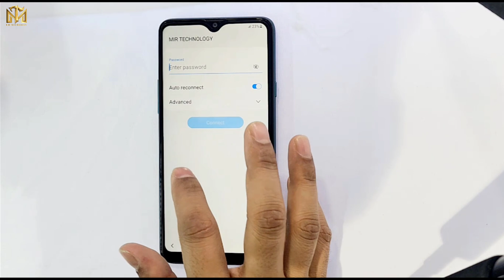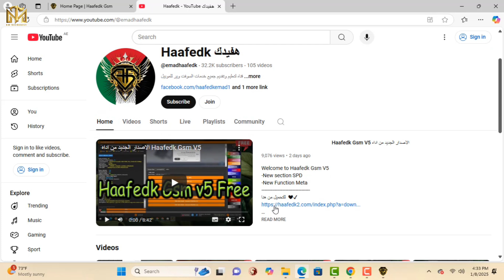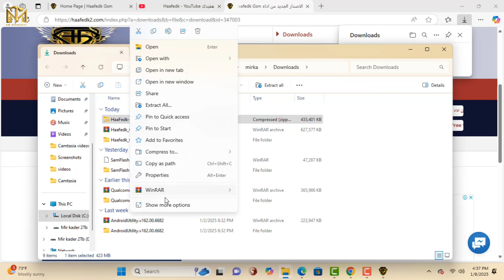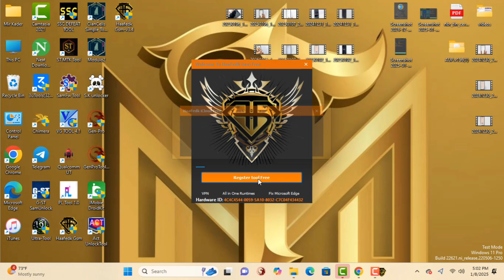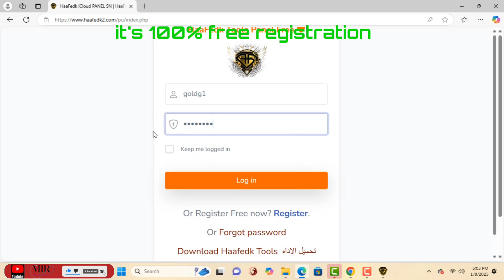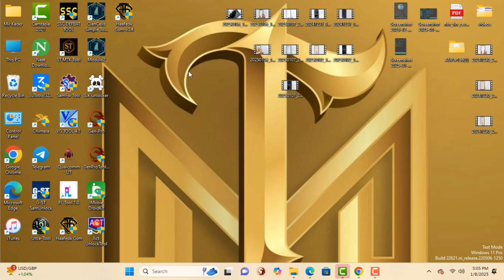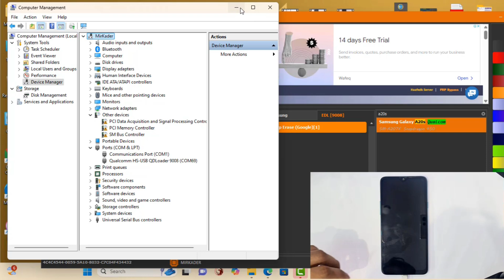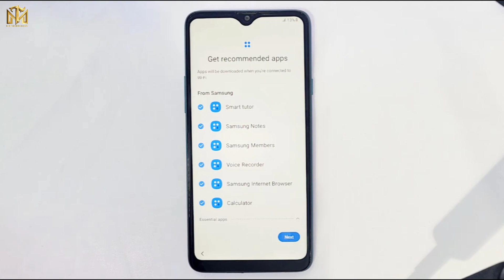💥Samsung Qualcomm CPU Frp Bypass✅Galaxy A21s/A11/A51/A71/S10e Frp Unlock 2025 Support All Android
This is my new video 💥💥Samsung Qualcomm CPU Frp Bypass✅Galaxy A21s/A11/A51/A71/S10e Frp Unlock 2025 Support All Android